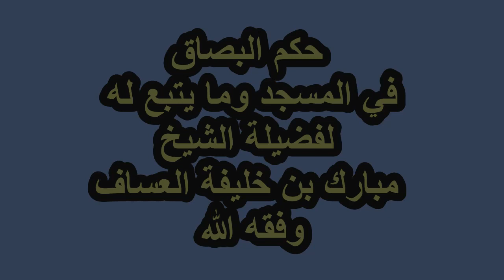حكم البصاق في المسجد وما يتبع له لفضيلة الشيخ مبارك بن خليفة العساف وفقه الله